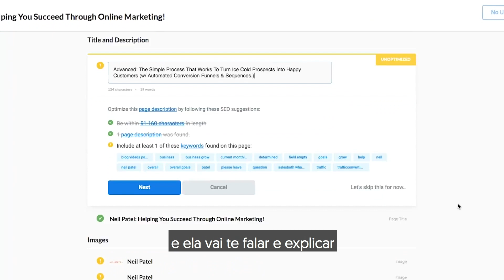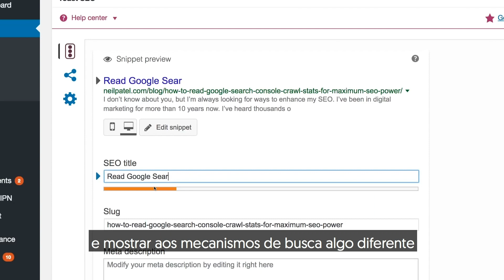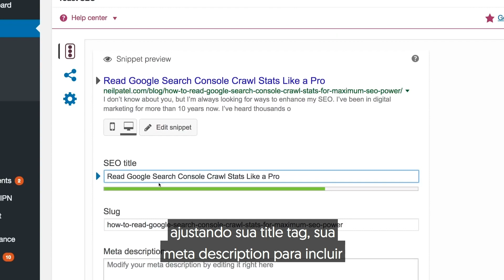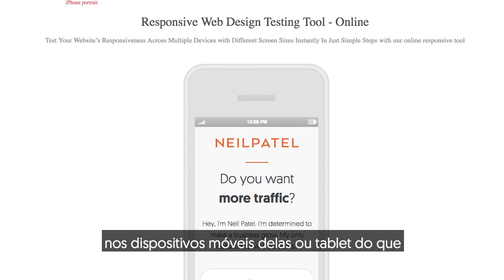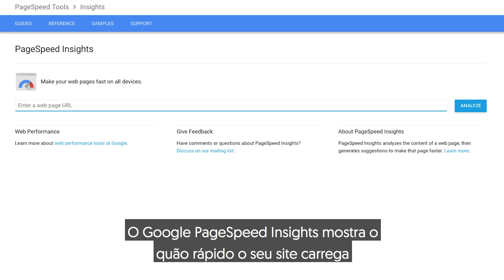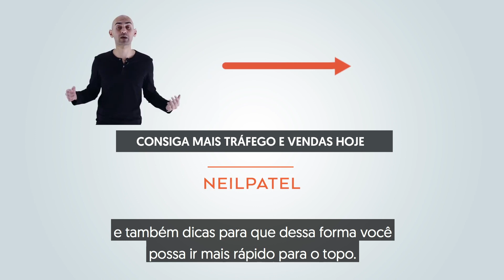7 Ferramentas Grátis para Ranquear em 1º no Google | Técnicas de Otimização de SEO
Você quer ranquear em primeiro lugar no Google? Como você faz isso?

Olá pessoa, sou Neil Patel e hoje vou compartilhar sete ferramentas gratuitas que irá te ajudar ranquear em primeiro lugar no Google.
LINKS RELACIONADOS:

Como Melhorar a Taxa de Cliques (CTR) dos Seus Anúncios do Google Ads (ESTUDO)

“Como Entender o RankBrain do Google te Ajuda a Ranquear Melhor”:
A maioria das pessoas fala que você precisa fazer link building. A maioria das pessoas fala que você precisa fazer SEO on page.

Mas onde você começa?

Separei 7 ferramentas e dicas importantes que irão te guiar nesse começo, confira!

Dica # 1: Quick Sprout Analyzer.

Quick Sprout é uma ferramenta gratuita. Vá para quicksprout.com, coloque sua URL e ele vai explicar os problemas e vai te orientar sobre como corrigi-los passo a passo.

Se você não está colocando as palavras-chave corretas na sua title tag ou na sua alt tag, o Quick Sprout irá vai te falar, e ele pode publicar todas elas para você. Isso ajudará com a otimização de SEO e o ranking do Google.

# 2: Plug-in Yoast SEO.

É uma das minhas ferramentas favoritas.

Com o plug-in Yoast SEO, toda vez que você publicar uma postagem no blog, ele vai te dar uma classificação e fala: "Ei, veja como você pode otimizar todas as postagens do seu blog para obter o máximo de tráfego".

# 3: Google Search Console.

Com o Google Search Console, toda vez que você publica uma nova postagem no blog ou uma página, você possui um sitemap XML.

O sitemap XML é criado pelo Yoast Plugin que você envia para o Search Console.

O Search Console te mostra quantas impressões você está recebendo, quantos cliques você está recebendo, quais páginas são populares e até mesmo mostra quais palavras-chave estão recebendo muitas impressões, mas não muitos cliques.

#4: Google Trends.

O Google Trends te mostra consultas de marca. Dessa forma você saberá quais marcas são mais populares e o que as pessoas estão procurando.

Pegue a indústria automobilística, por exemplo. Tem a General Motors e a BMW.

Ambas têm milhões de dólares para gastar em SEO. Ambas têm milhões de backlinks.

Como o Google sabe qual ranquear mais alta?

Um dos fatores dentro do Google é a consulta da marca e o Google Trends mostrará que a BMW é pesquisada muito mais do que a General Motors.

Então, o que o Google vai fazer? Eles vão classificar o fabricante de carros mais popular acima do outro.

Mais pessoas estão usando o Google nos dispositivos móveis delas ou tablet do que nos desktops ou laptops.

Você deve se certificar de que seu site é responsivo, e as pessoas em dispositivos móveis podem carregar seu site extremamente rápido. E usando essa ferramenta gratuita, ela vai te mostrar como outros sites e visitantes móveis estão vendo seu site.

# 6: Screaming Frog.

Screaming Frog é uma ferramenta de otimização de SEO super técnica.

Você coloca uma URL e ela te mostra todas as pequenas coisas que estão erradas, desde títulos a cabeçalhos até palavras-chave e links.

Ela analisa cada pequena coisa a partir de um framework super avançado.

#7: Google PageSpeed ​​Insights.

O Google PageSpeed ​​Insights mostra o quão rápido o seu site carrega e se ele carrega devagar, está tudo bem.

Eles dividem uma lista que mostra o que você precisa melhorar tanto em dispositivos desktop quanto em dispositivos móveis, para que dessa forma seu site possa carregar extremamente rápido.
Se você gostou desse vídeo e quer aprender mais sobre ranking no Google, clique nesse a veja 13 ferramentas de SEO que irão te ajudar.